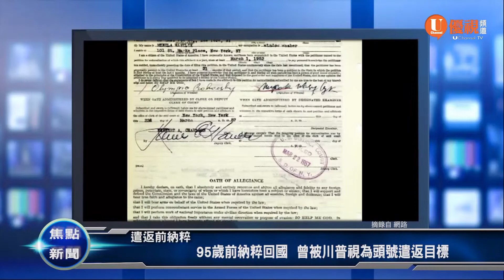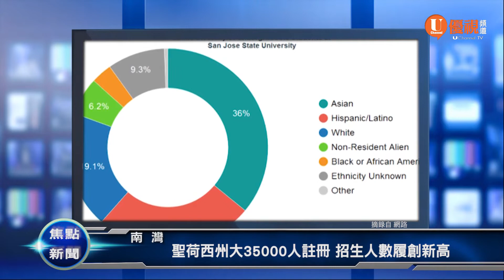南灣/聖荷西州大35000人註冊 招生人數履創新高20180822 優視焦點新聞UChannelTV Focus News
馬來西亞/取消一帶一路三項目 中國表示同意
通俄門調查/柯恩馬納福多罪成立 川普無關勾結
刺殺雷根兇嫌/曾經精神失常被判無罪 如今謀求無條件釋放
遣返前納粹/95歲前納粹回國  曾被川普視為頭號遣返目標
台灣/高通投資換罰款 台科技業不滿
南灣/聖荷西州大35000人註冊 招生人數履創新高
加州新項目/州長布朗簽署 衝浪正式列為加州代表運動